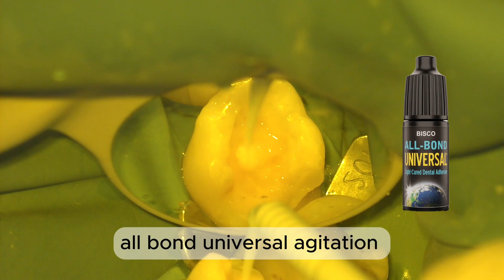Hybrid inlay removal & E max inlay preparation 파절된 인레이 제거 및 이맥스 인레이 와동형성 과정(#16)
환자분께서는 #16 기존 인레이의 원심 부위 파절로 인한 식편압입을 주소로 내원하셨습니다. 기존 인레이를 제거 후 이맥스 인레이로 치료하는 과정을 담은 영상입니다.

The patient visited my clinic for food impation between #16,17  due to the fracture of the old hybrid inlay. This video shows the process of removing the existing inlay and treating it with emax inlay